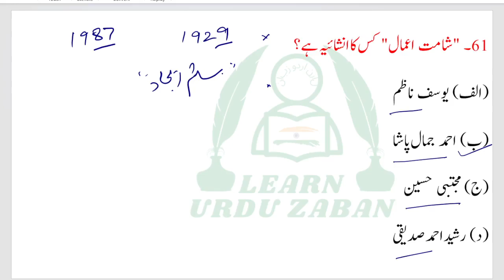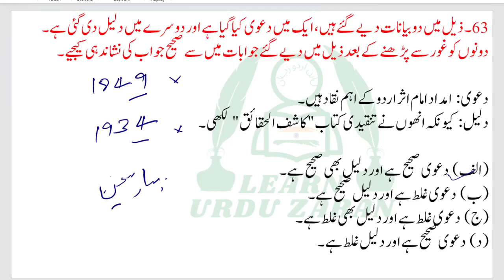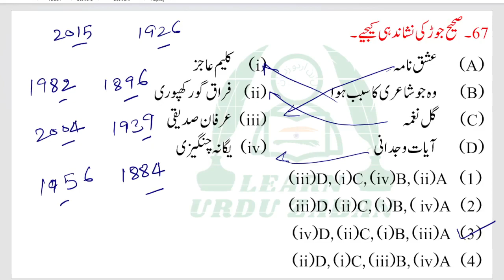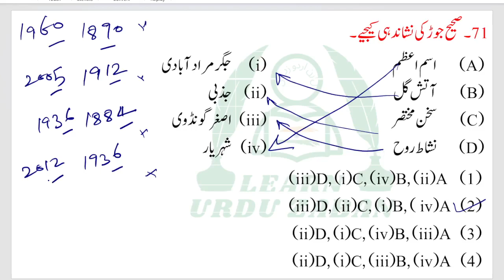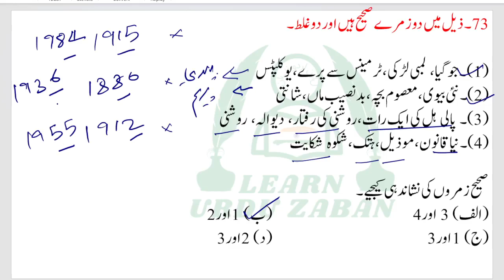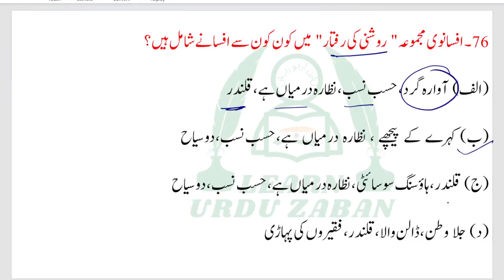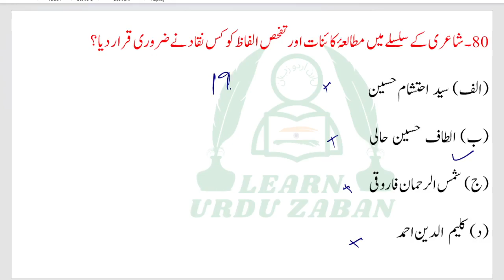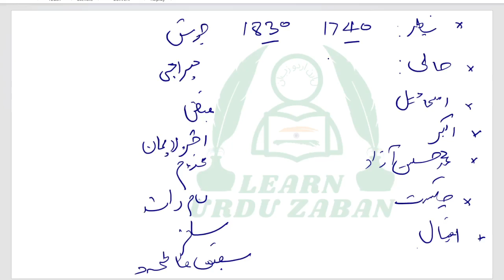UGC Net Urdu Important Questions | UGC Net Urdu Notes | UGC Net Urdu Paper | UGC Net Urdu Exam